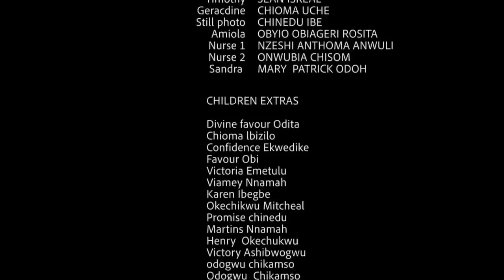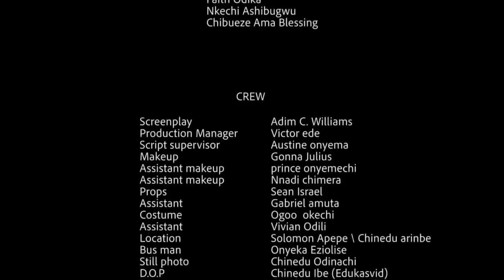My Husband Turn Me To A Hawker & Marry His Sales Girl- Fredrick Leonard 2022 Movie NG